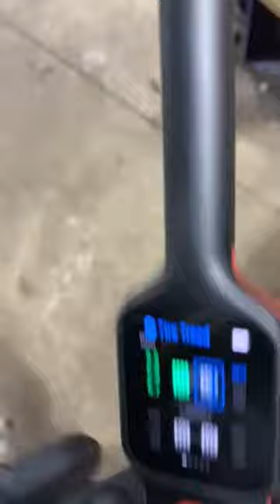Keeping Up With Technology Intelligent Tire Tread And Brake Disk Laser Examiner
Our brand new Autel MaxiTPMS TBE200E Tire Brake Examiner is the latest tool in our arsenal of Technological advanced tools that we have at our shop that differentiates us from our competing shops and dealerships.

Providing customers with the tread depth rating for their tires is one thing and is easily completed with a tread depth gauge. The difference with this tool is it allows for the customer to receive a report that explains what exactly 5 mm of tread means when it comes to stopping distance for example.

It also allows us to send the report directly to our customers so they see first-hand the condition of their tires and brakes without any question of integrity.

Autel MaxiTPMS TBE200E is a wand-like, laser-enabled device that scans tire and brake disc surfaces to determine the condition and need for service or replacement. The TBE200e provides wear analysis and displays the analysis and service recommendations on its 1.65-inch-high resolution Super Retina touchscreen AMOLED display. The full-color graphical display illustrates wear and provides service recommendations, including tire and brake disc replacement, tire rotation, and 4-wheel alignment.

1. Tire Tread Depth:
Using laser technology, the Tire Tread application analyzes the wear of the tires on vehicles with no need to remove the tires. Place the tool on the tire, and the tool projects a laser beam. The wear measurement is then sent to the display screen with an accuracy within 0.1mm. Measurements are also displayed graphically. The Tire Tread application provides two types of checks: “All Treads” and “Single.” When using this application, a message will display prompting user to choose between the current mode the alternative one.

2. Brake Disc Check:
This function allows the Brake rotor surface wear to be measured independent of the tire tread depth measuring functions. In the order displayed on the tool. Place the tool's magnetic tip on the rotor 90 degrees so the laser will span from the hub and the edge of the disc. Swiping left will display the information for each brake rotor. 0.1 refers to the amount of surface wear on the brake rotor. 1/10TH of a millimeter. The typical threshold for replacement is 1.0 mm of material worn off the surface. These rotors are in great condition.

Telling a customer that their brakes and tires are "good or bad" is one thing.

Having the ability to send them a full detailed report that displays service recommendations on tire and brake disc replacement and/or tire servicing ( alignment and rotation) using the latest in technology is quite another.

Urban Automotive is an award winning service center that is recommended by an Independent business rating platform as one of the Top 3 Auto Repair Shops in Oakville, ON. This designation was awarded after a rigorous 50-Point Inspection, which includes everything from checking reviews, ratings, reputation, history, complaints, satisfaction, trust and cost to the general excellence.

You deserve only the best!

Use these if you are outside Canada.